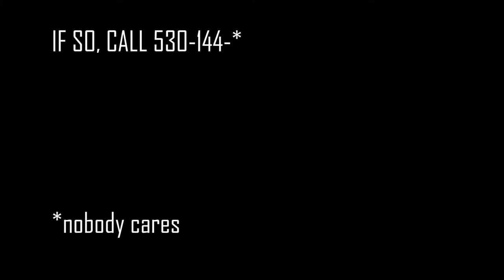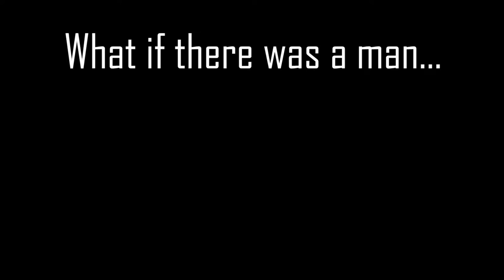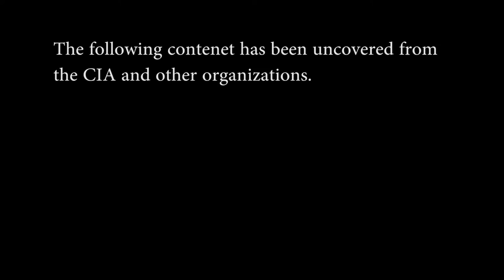JoeysWorldTour: The Movie